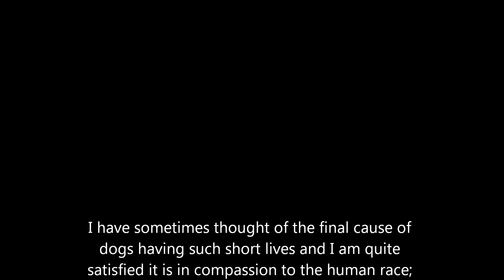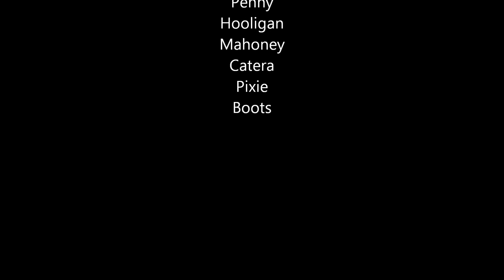My Old Friends 2 13 11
A farewell to Duffy, Ditto, Cricket, Madge and Theo. I lost 4 within a period of about 18 months - they were close in age. I got Bertie Wooster,  a wonderful Maltese mix at the Menands Shelter in June so Ditto had a great time with him these last 8 months.